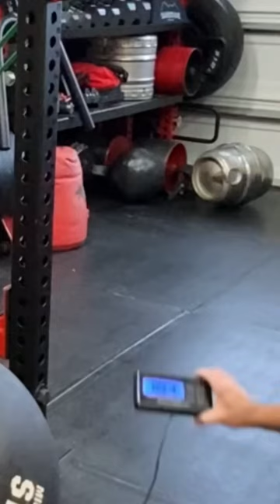HUGE Stone of Steel PR | loaded 308lbs over 50” bar!